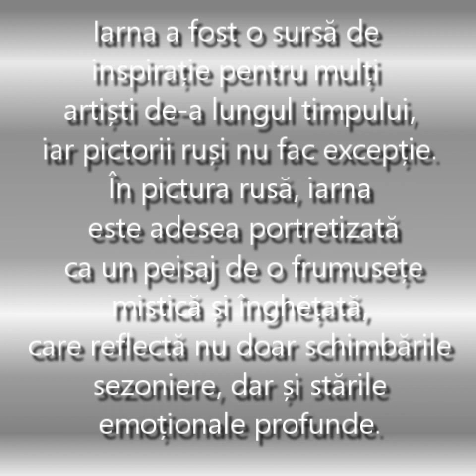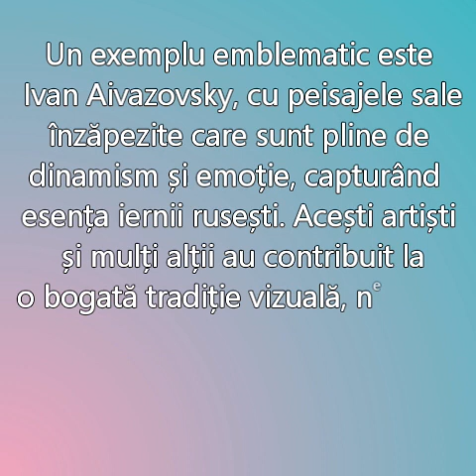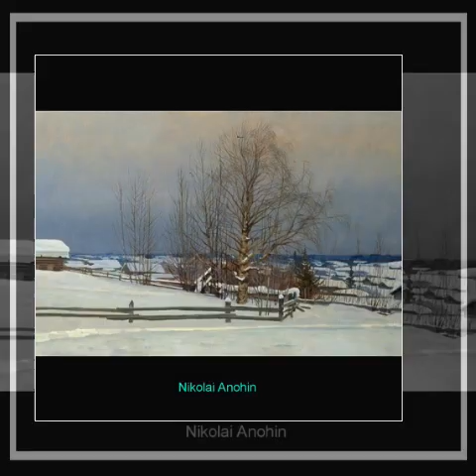Iarna în pictura rusă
Iarna a fost o sursă de inspirație pentru mulți artiști de-a lungul timpului, iar pictorii ruși nu fac excepție. În pictura rusă, iarna este adesea portretizată ca un peisaj de o frumusețe mistică și înghețată, care reflectă nu doar schimbările sezoniere, dar și stările emoționale profunde.
În Rusia, iarna nu este doar un anotimp, ci o parte integrantă a sufletului național. Artiștii ruși au reușit să captureze esența iernii în lucrările lor, folosind o paletă de culori care variază de la albul pur al zăpezii la nuanțele întunecate ale cerului de iarnă. Ei au folosit iarna ca fundal pentru a ilustra povestiri, tradiții și viața cotidiană, transformând astfel peisajul într-un personaj în sine.
Un exemplu emblematic este Ivan Aivazovsky, cunoscut pentru picturile sale maritime, care a reușit să surprindă măreția și forța naturii în lucrările sale de iarnă. Peisajele sale înzăpezite sunt pline de dinamism și emoție, capturând esența iernii rusești.
Isaak Levitan, un alt mare pictor rus, a fost maestru în a reda atmosfera iernii. Lucrările sale, precum “Iarna târzie” și “Martie”, arată o lume în tranziție, unde zăpada începe să se topească și primele semne ale primăverii încep să apară.
Konstantin Korovin este cunoscut pentru abordarea sa vibrantă și colorată a iernii. În lucrările sale, cum ar fi “Iarna la Moscova”, el folosește culori vii pentru a reda energia și viața orașului, chiar și în cele mai reci luni.
Acești artiști și mulți alții au contribuit la o bogată tradiție vizuală care sărbătorește iarna în toate formele și manifestările sale. Prin pânzele lor, ei ne invită să vedem dincolo de frig și să descoperim frumusețea ascunsă a acestui anotimp sever, dar fermecător.